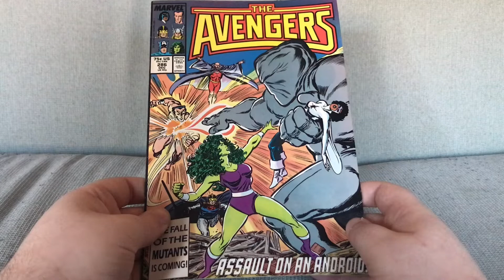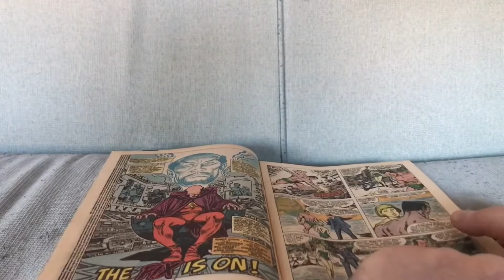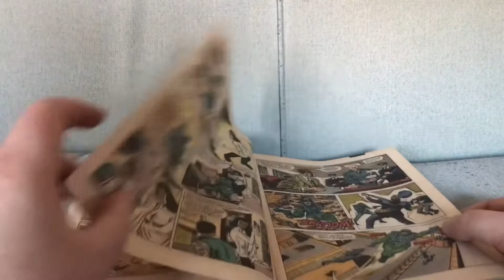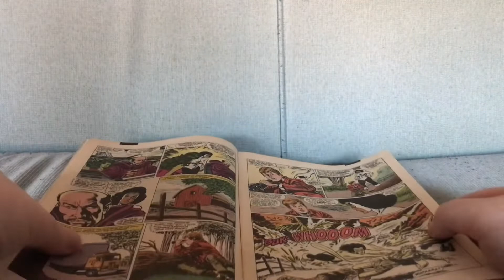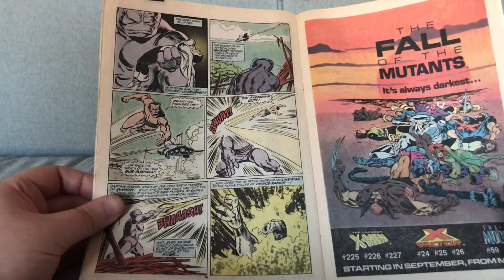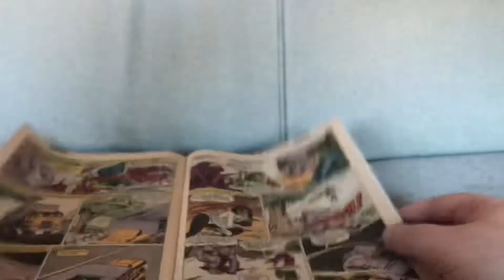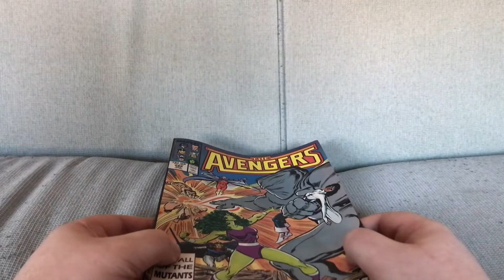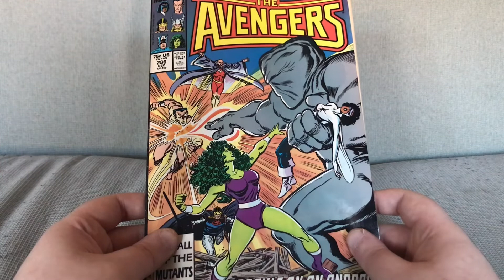Avengers #286: Roger Stern's Departure Definitely Hurts The Book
Avengers #286 by Mark Gruenwald and John Buscema with Ralph Macchio (September 1987).